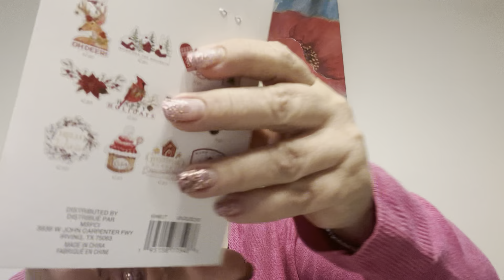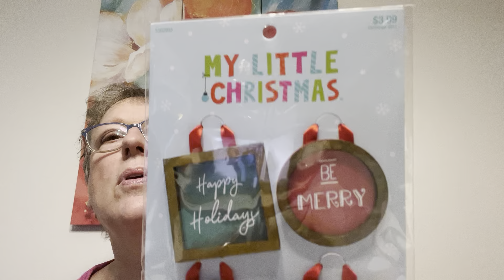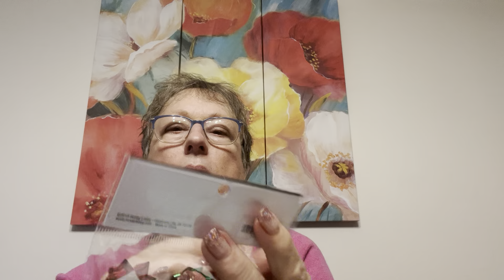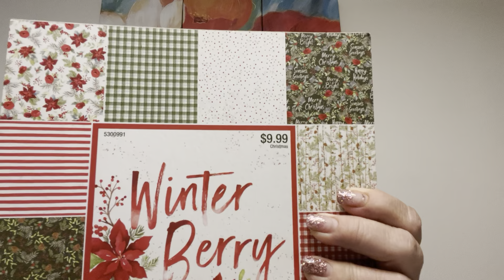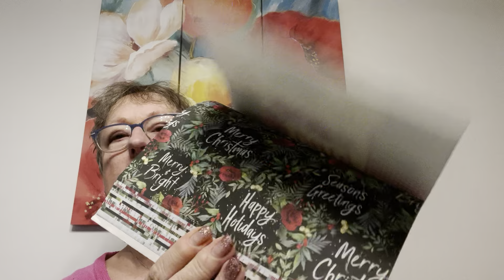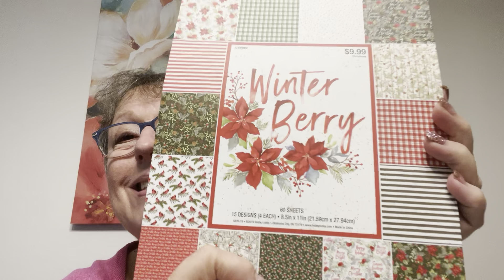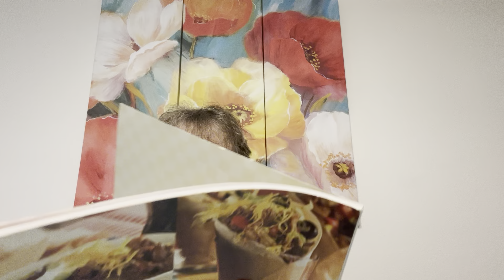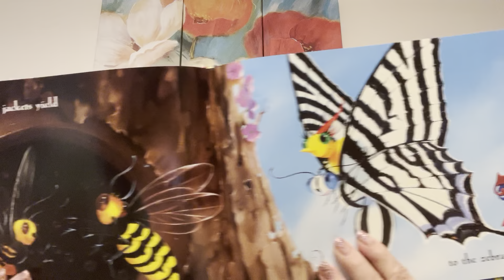27 cent Michaels and a Hobby Lobby haul